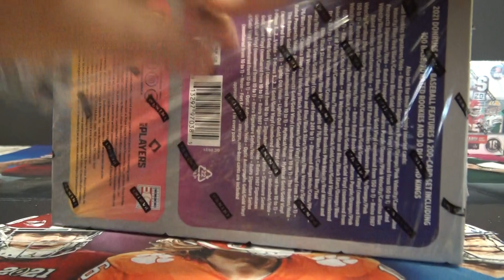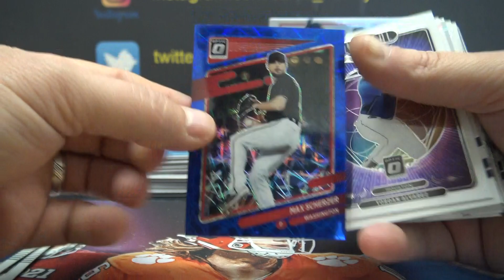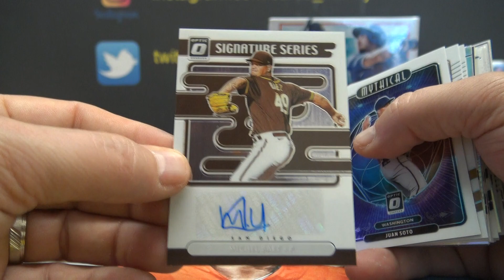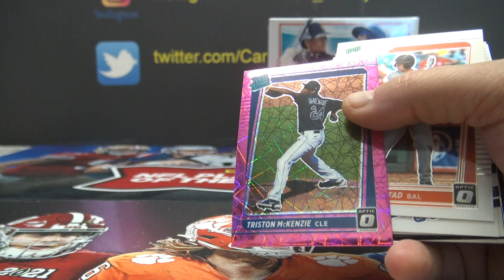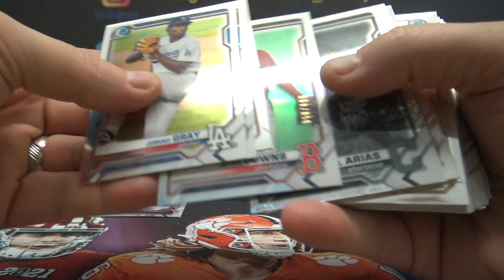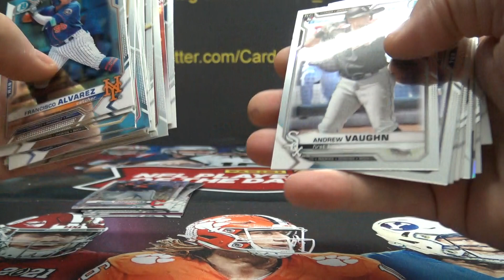Justin's 2021 Donruss Optic MLB Baseball & Bowman Chrome LITE 2 Box Break